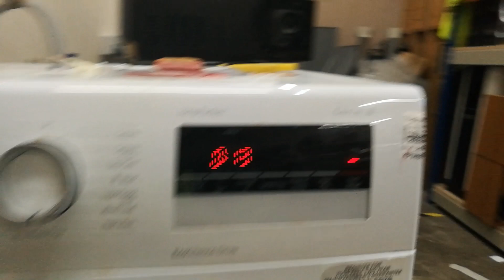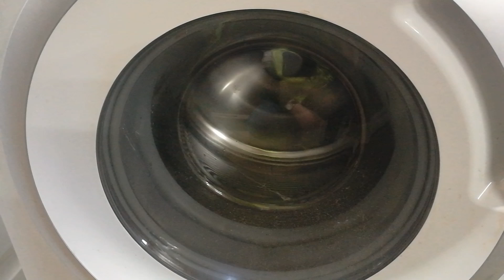Bosch Serie 4 WAN28201GB test spin at BHF